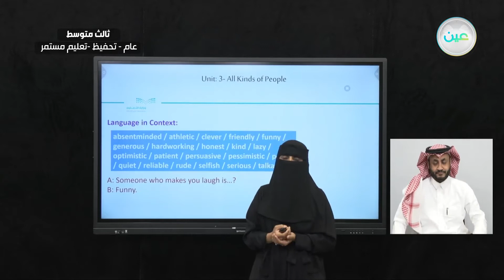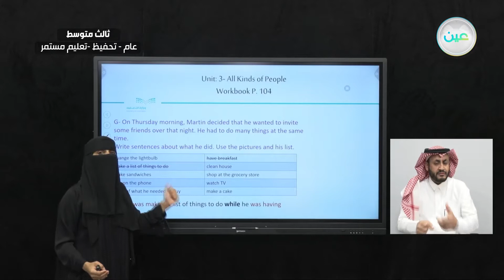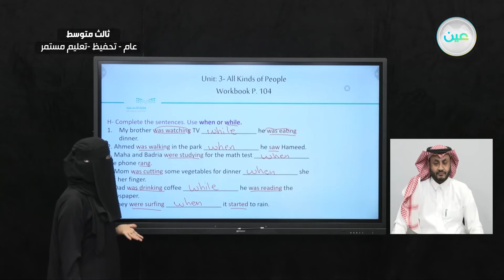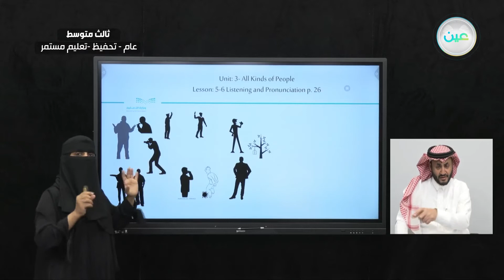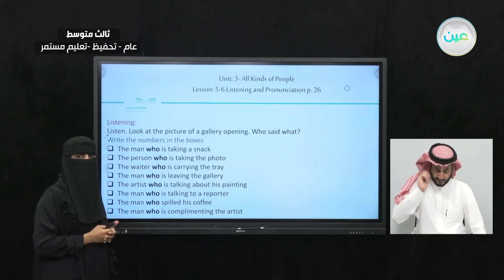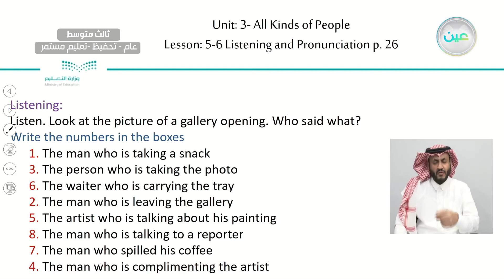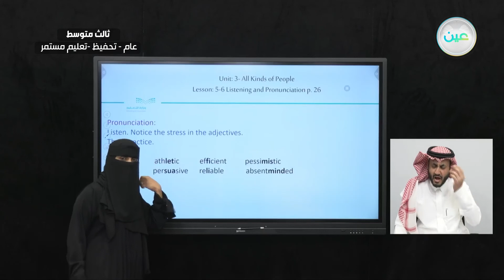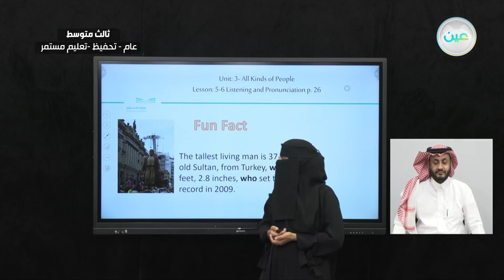Unit:3 All kinds of people Lesson 5-6: Listening and pronunciation - اللغة الإنجليزية - ثالث متوسط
الحصة الأولى - الخميس - الأسبوع الأول  - ثالث متوسط